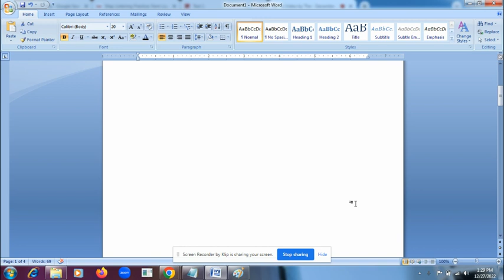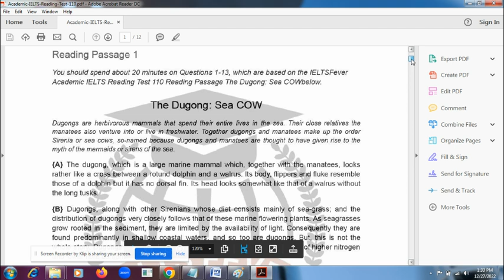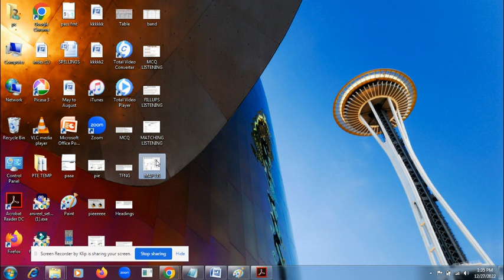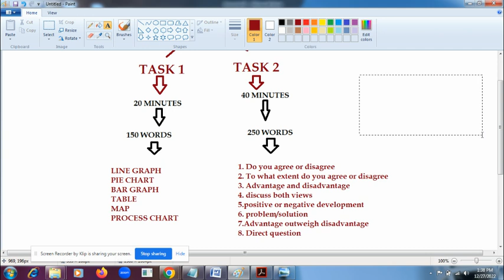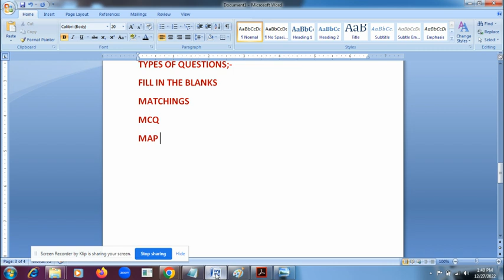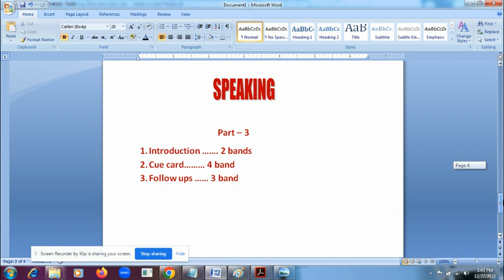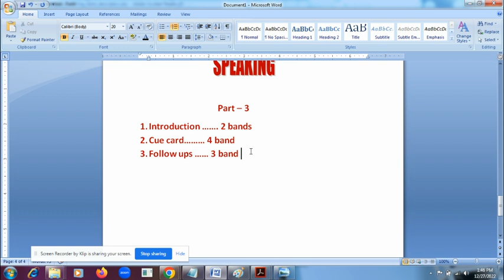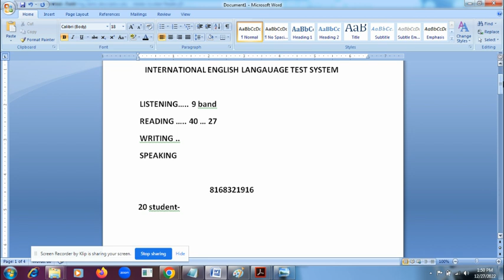How To Prepare For IELTS at Home ( Specially for Beginners)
This video is about how to prepare ielts from home . In this video i am explain proper way of cracking ielts with providing details of all three modules as well as types of question types in every single module .